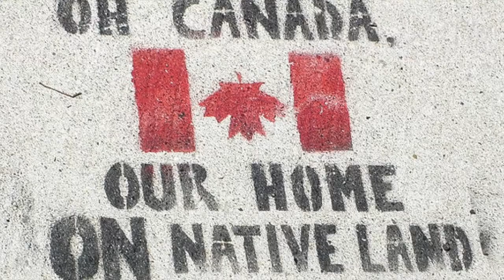Anti Colonialism Video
Song: Sisters (feat Northern Voice) - A Tribe Called Red from the album Nation II Nation

Clemens, T. Minneapolis Relief to Standing Rock.

Deegan, J. (2016).

Defend The Sacred.

Idle No More.

Lynn, J. Our Home and Native Land.

Our Home on Native Land.

Sacred Stone Camp Facebook Page.

Yuxweluptun, L. P. (1996). The Impending Nisga’a’ Deal. Chump Change.

Zalcman, D. North Dakota State Troopers at Standing Rock.